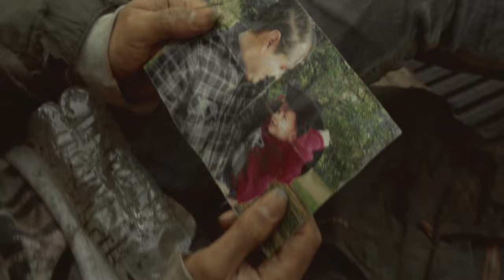Pródigo - Emi Cantú Ft. Merari de la Torre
🔈 Amazon Music

Letra:
Dios, no merecía Tu perdón
Dios, solo era un vil pecador
Pero yo te vi correr
Cuando a casa regresé
Y Tu gracia restauró todo mi ser

Dios, indigno soy de Tu amor
Dios, no te importó mi condición
Siendo esclavo del temor
Tu gracia me libró
Y Tu Espíritu como hijo me adoptó

Un anillo en mi dedo
Un banquete en mi honor
Tu hijo en el altar
Tomando mi lugar
Limpiado POR Su sangre
Y hecho justo por la fe
Puedo volver a ti
A Tus brazos de amor

Dios, jamás te había visto celebrar así
Dios, Tú me encontraste a mí
Por fin seguro estoy
Sellado en Tu amor
Tu Espíritu como Hijo me adoptó

Escrito y dirigido por Josías Onoto
Fotografía Otoniel Garza
Con la participación de Claudio Terrazas